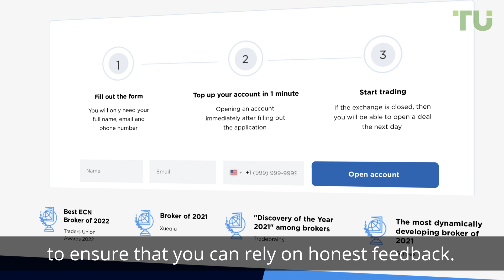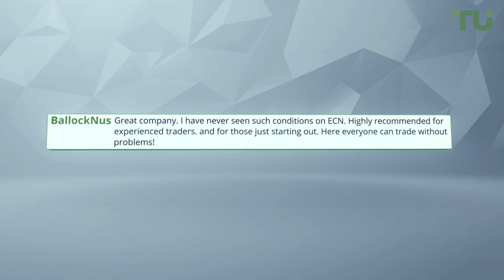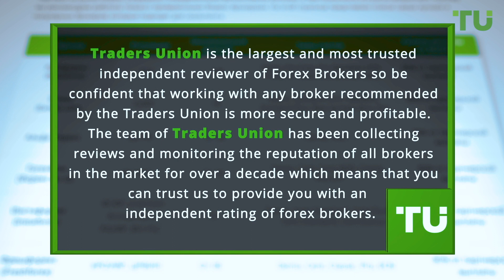ECN.Broker Review | Forex Real Customer Reviews | Best Forex Brokers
✅ To learn about Top 10 Best Forex brokers follow the Traders Union rating
Video key moments
00:00​ - Start
00:22​ - Independent reviews of Forex brokers
00:55​ - ECN.Broker’s real customers reviews
02:13 - To learn more about this forex broker